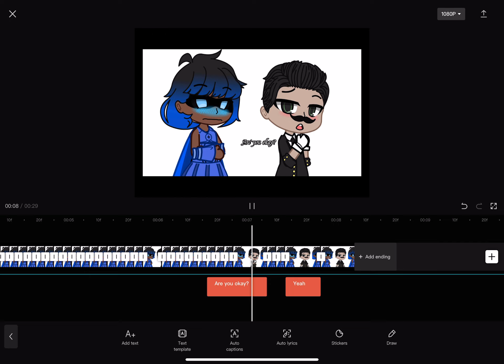Sneaky peeky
Might finish it tomorrow